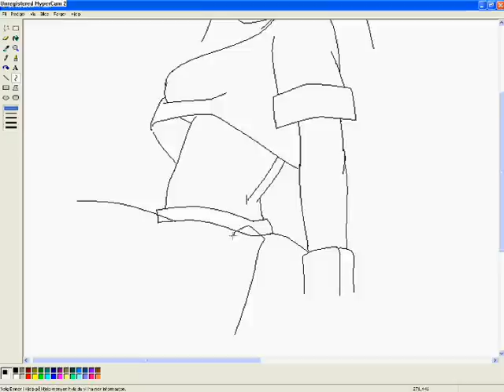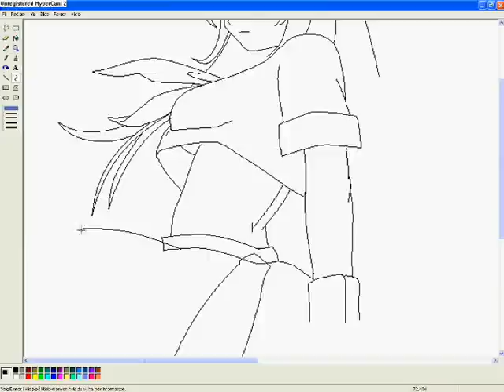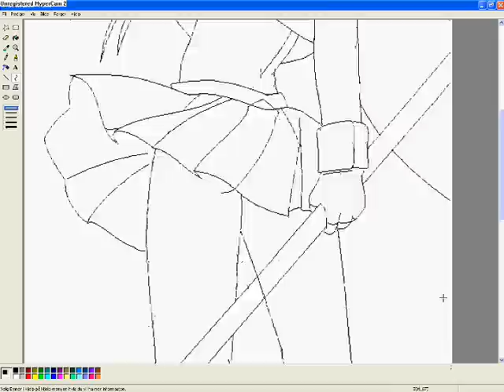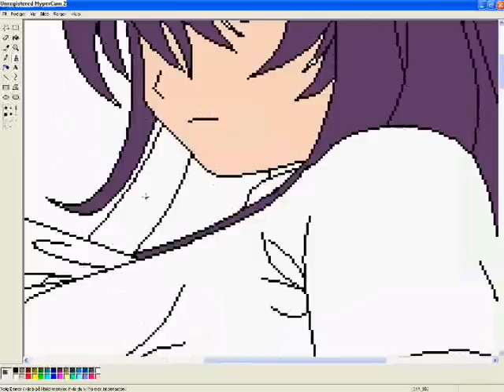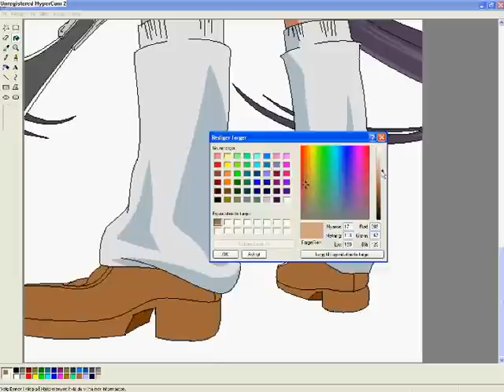Drawing Kanu Unchou - ikkitousen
ikkitousen Kanu Unchou - paint